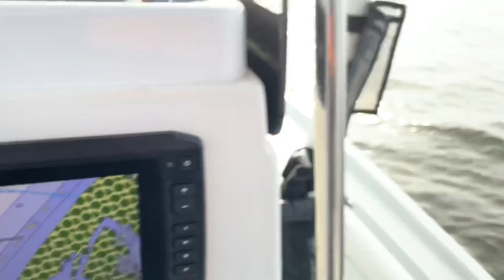Catch and Release 25 inch trout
Big speckled trout released